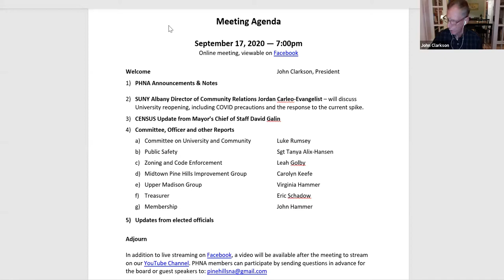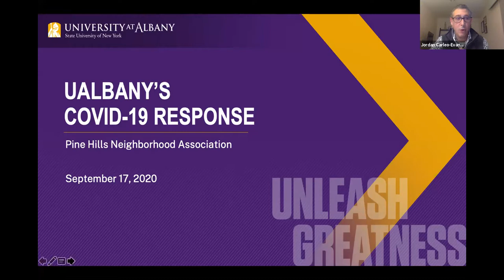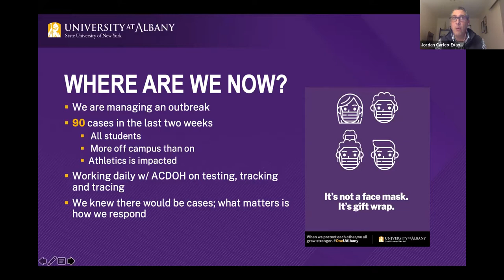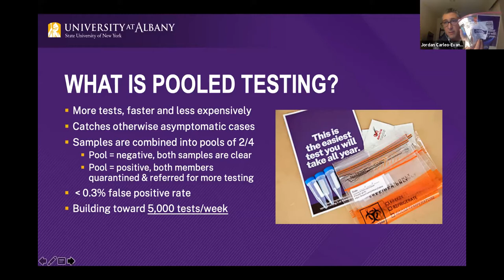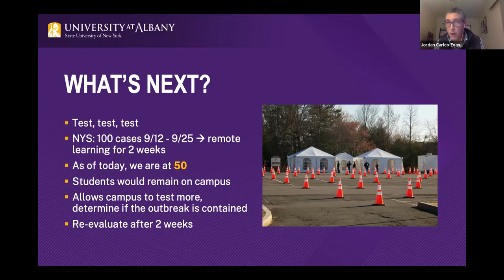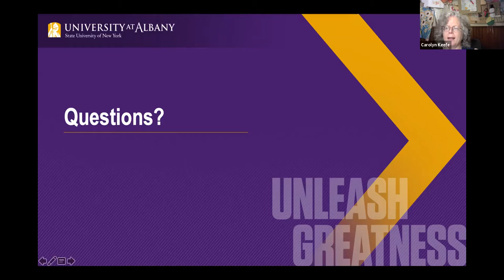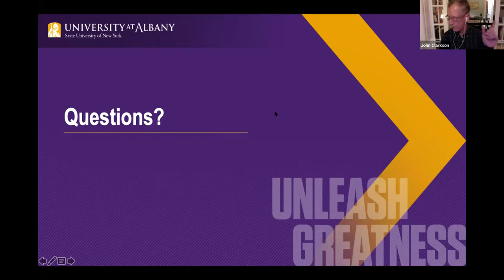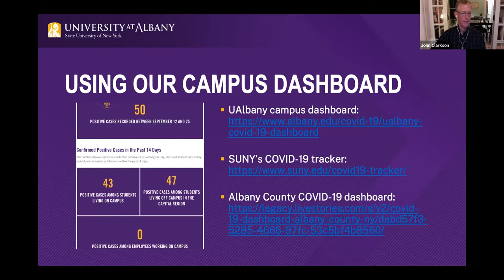Sept 17 2020 mtg - SUNY Re-opening, Census update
Guest Speakers SUNY Albany Dir of Community Relations Jordan Carleo-Evangelist on SUNY reopening and COVID, and Mayor's Chief of Staff David Galin on Census count status, plus our usual committee reports and comments from local elected officials.